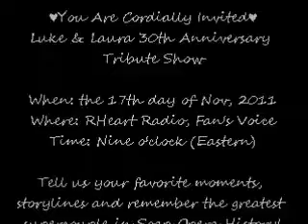♥General Hospital 50th: Luke and Laura.wmv - YouTube.wmv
♥Salute to Supercouples: Luke and Laura.